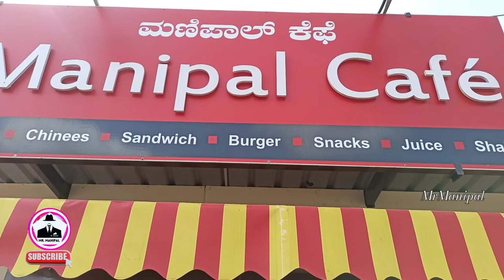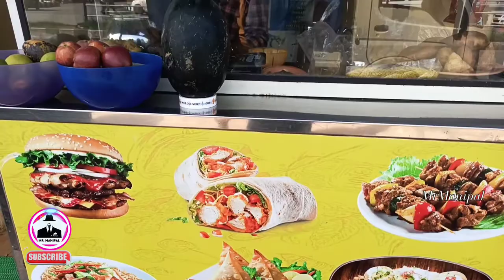Manipal Cafe |Near MIT Bus stand |Snacks|Chat|Rolls|Sandwiches|Burger| Chinese|Juice|Fried rice|Roti